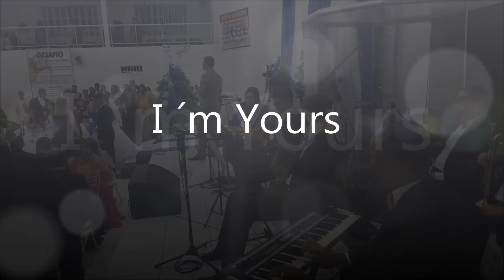I ' m Yours - Instrumental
Casamento realizado na Igreja Batista Nacional Monte Sinai

Grupo Musical Asafe